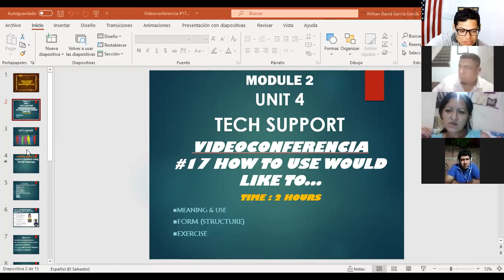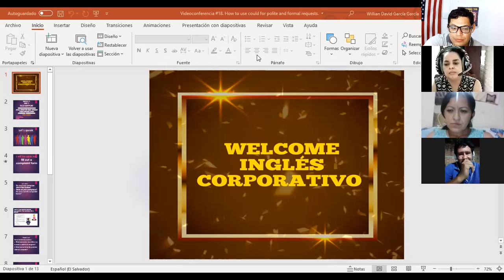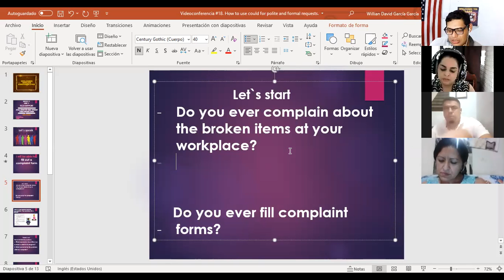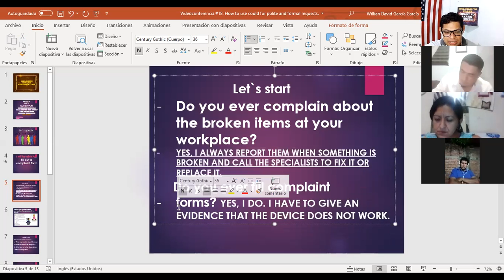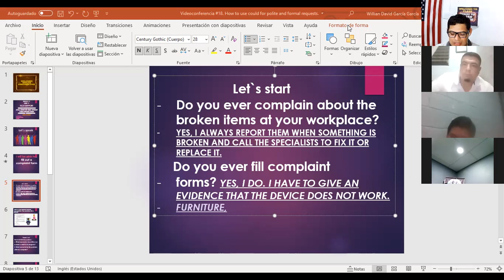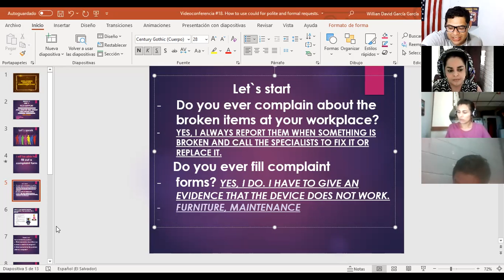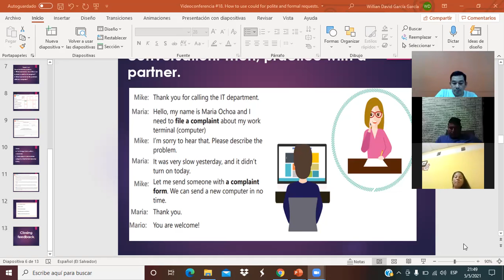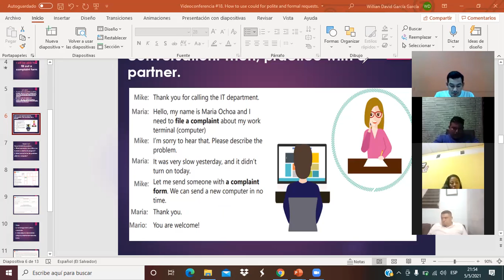Ingles Corporativo-Videoconferencia #18. How to use could for polite and formal requests. Part 1.